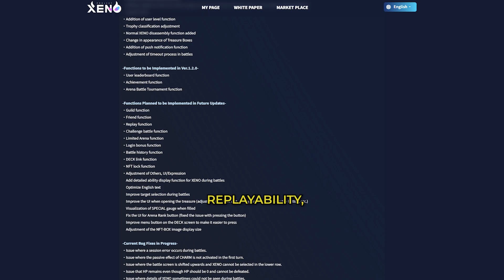WHY YOU SHOULD START BEING COMPETETIVE IN PROJECT XENO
If you are a competive player, here's why you should go all out playing competitively with PROJECT XENO!

XENO TogetherWePlayf you are a competive player, here's why you should go all out playing competitively with PROJECT XENO!